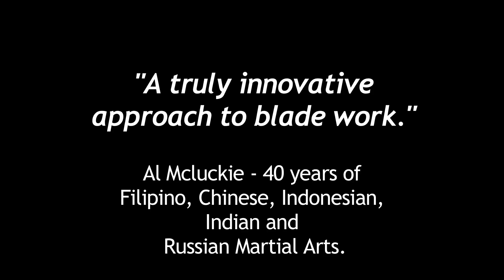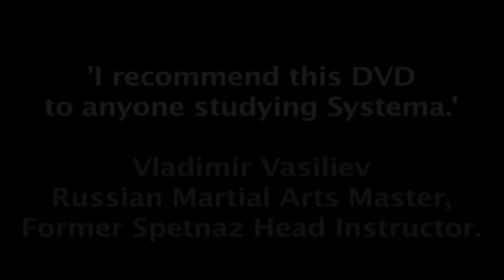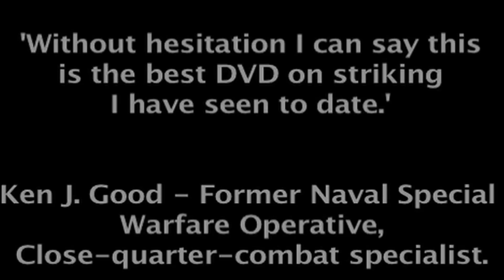SYSTEMA KNIFE DEFENSE ESSENTIALS - MARTIN WHEELER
The latest instructional DVD 'Systema Knife Defense Essentials'. The underlying principle of 'instinct first then knowledge' is thoroughly explored and highlighted in multiple chapters on this DVD. Developing exercises that relax and strengthen the body for knife defense, mobility principles for universal motion, exercises developed to help you to merge with an attackers motion, a fundamental explanation of the psychology of knife defense, knife disarming, limb destruction, softwork principles, working with a resistive opponent, striking concepts, free sparring and much more. A complete DVD on the essential knowledge required for effective Systema knife defense. For MORE INFO WHEELERSYSTEMA.COM